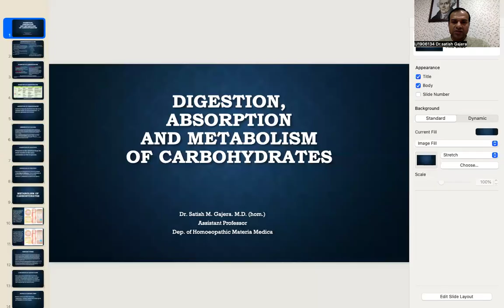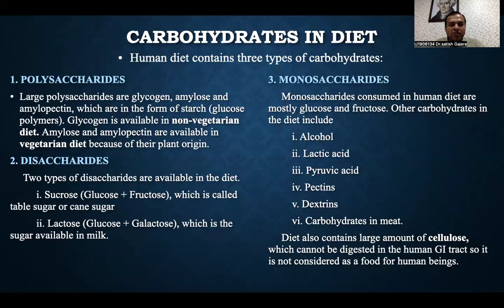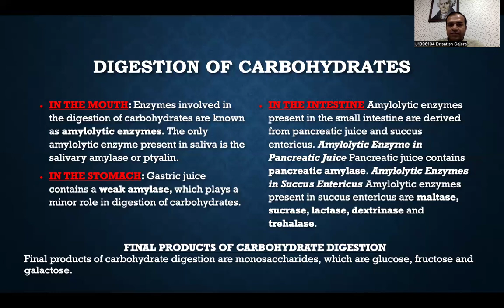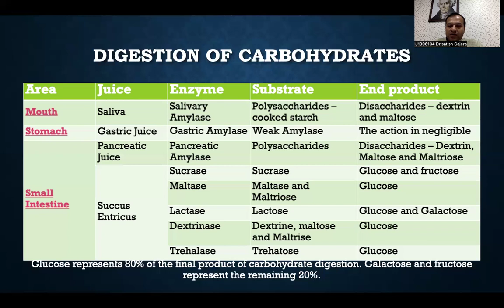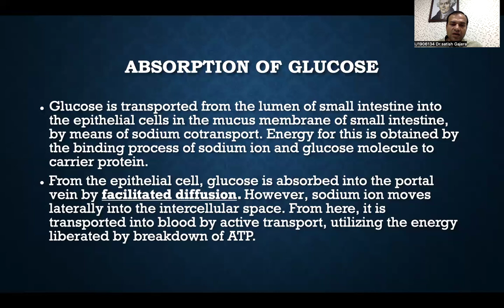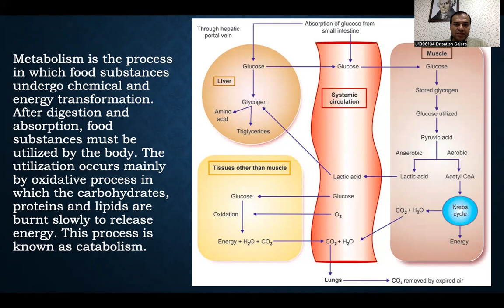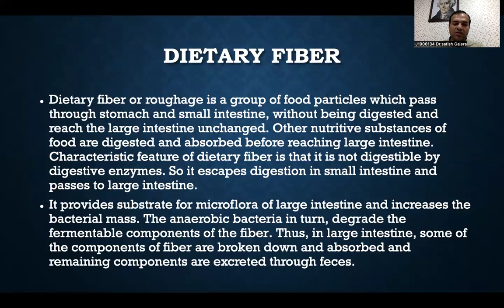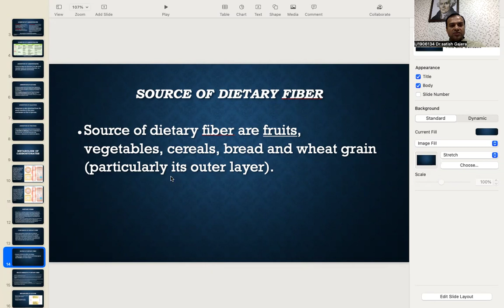Physiology - Carbohydrates - Digestion, Absorption & Metabolism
Useful for all medical fraternities, researchers, Homoeopathic Students, teachers, doctors, practitioners & Researchers.